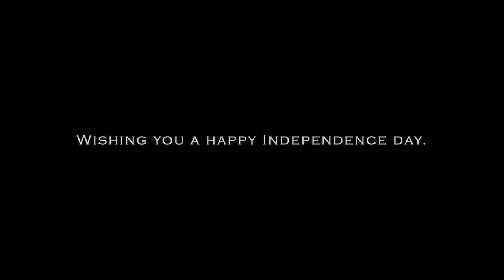G Wagen pay tribute to the Indian Tricolours. Shot for AutoHangar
As the country progresses into another year of being free, here's us wishing each one of you a very Happy Independence Day! May we all uphold the morals and the values that make the country so great in unity and diversity and not let any external forces break our spirit, for it is us, the citizens, who make the country what it is.

We put together a few GWagens with @autohangar for the occasion forming the Indian tricolour. Hope you enjoy it! Jai hind!

For more such content videos, follow @automobiliardent